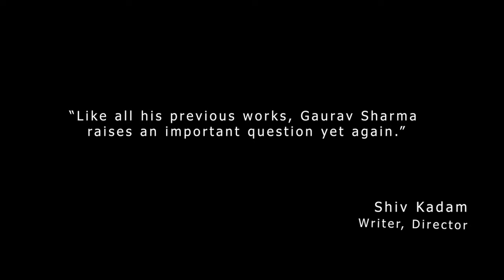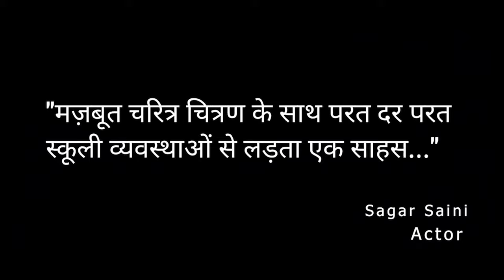IT ALL HAPPENED IN A SCHOOL | BOOK TRAILER | GAURAV SHARMA LAKHI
Gaurav sharma latest book trailer, IT ALL HAPPENED IN A SCHOOL.

links for the book.